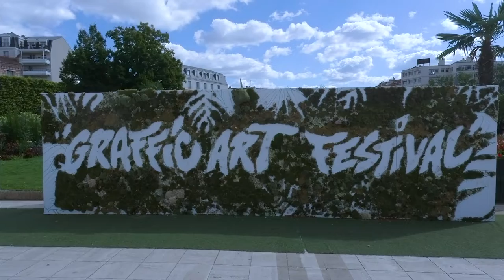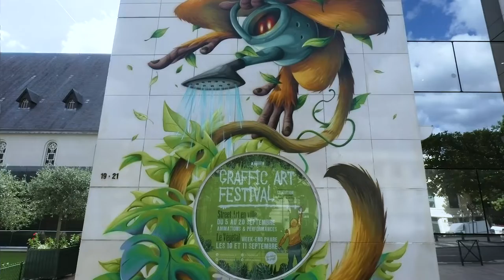Street art, Graffic art festival 2022 - Puteaux septembre 2022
Artistes : Sweo, Nikita, Geoffroy Mottart, Nesta, Laure Bourdier, Caphar, 2Flui, Sock, Ojan, Brok, Abys, Collectif Kat & Action, Irène Lopez Leon, Horor, Reaone, Kay One